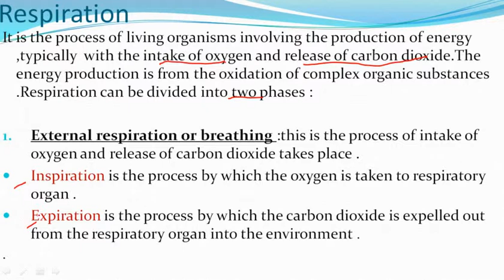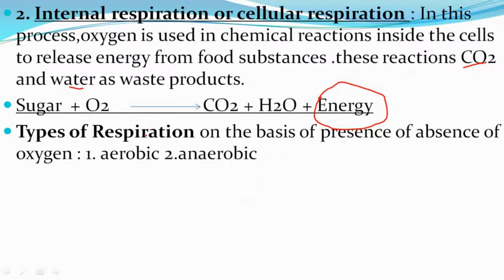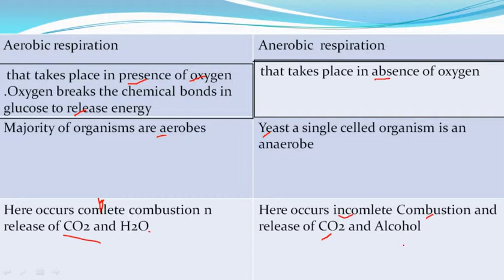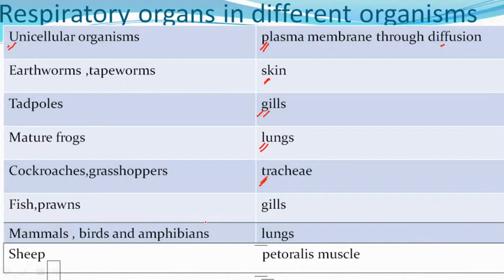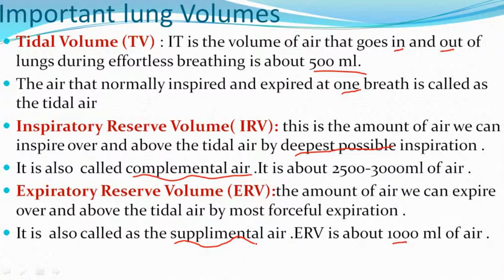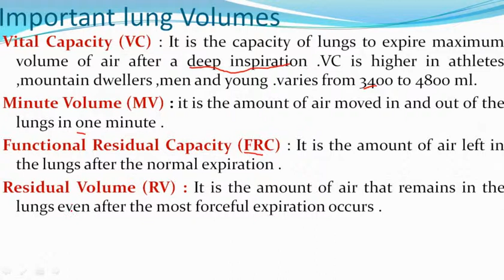Respiration.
Hey Aspirants...

In this video lecture, we will discuss about Respiration. I Hope this lecture will help you for understanding the concept of same topic.